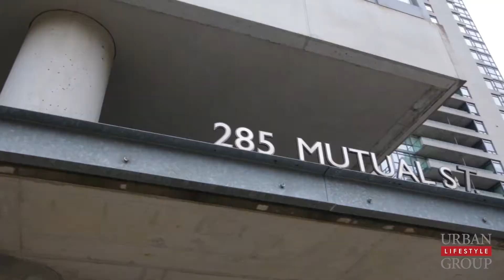285 Mutual Street #609, Toronto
Welcome To The Highly Sought-After Radio City Condos! Bright & Airy South Exposure, Spacious Junior One Bedroom Unit, 9' Ceilings &A Generous Balcony. Amenities Include State Of The Art Fitness Centre, 24Hr Concierge, Billiards, Lounge, 2 Guest Suites & Party Room! Short Walk ToSubway & Eaton Centre. This Is The Perfect Place To Call Home! Great for Investors!